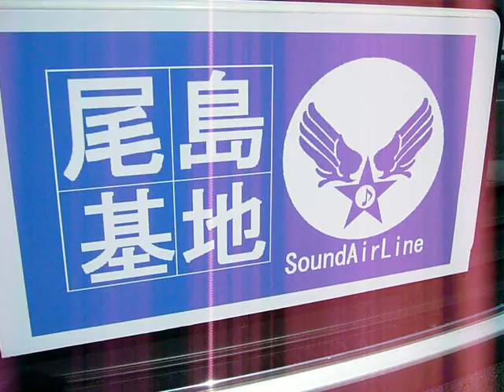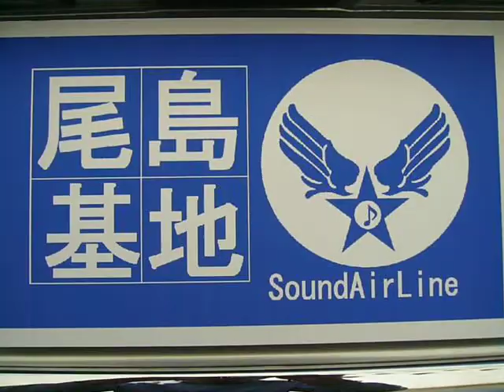VWパサート オーディオシステム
CD：アゼストHX-D1、SP：フォーカル６９０CVX、AMP：ロックフォードPowerT600-2